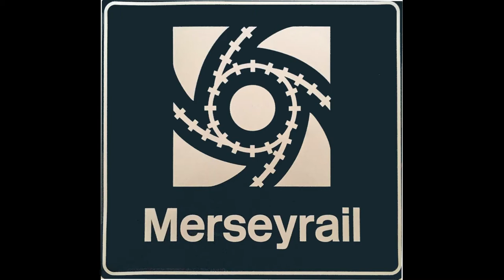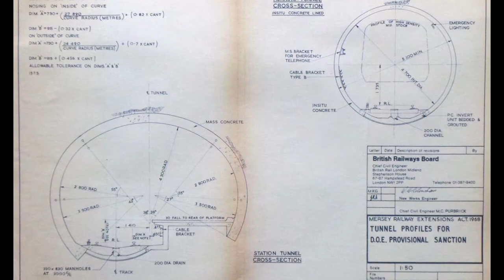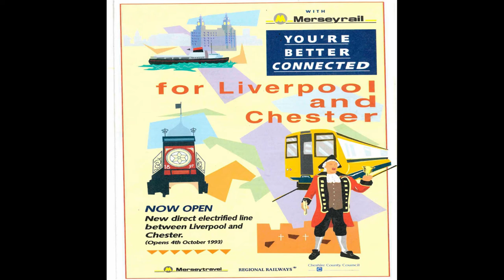Merseyrail 50 years of Progress 1971-2021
**Book now Avaliable** Commemorating 50 succesful years of the Merseyrail system on Merseyside. Created in 1971 the Merseyrail network has gone from strenght to strength. From the hugely succesful Loop & Link projects of the 1970s, & the introduction of the 507 & 508 trains. To the continued modernisation & expansion of the network & the soon to be introduced state of the art Class 777 trains.